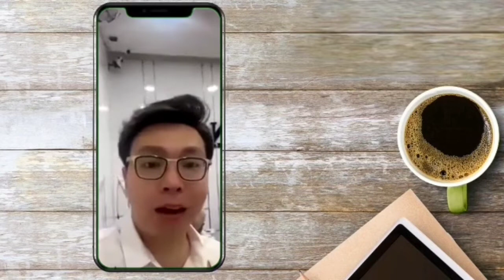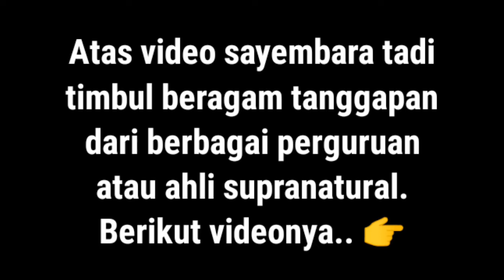🔥REAKSI ATAS SAYEMBARA 1 MILYARD + 100JT/BLN🔥